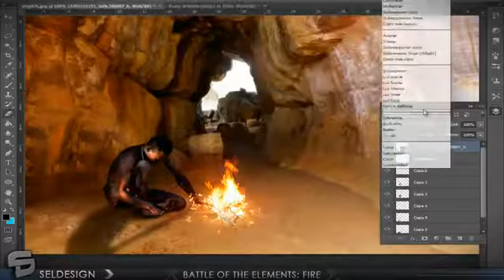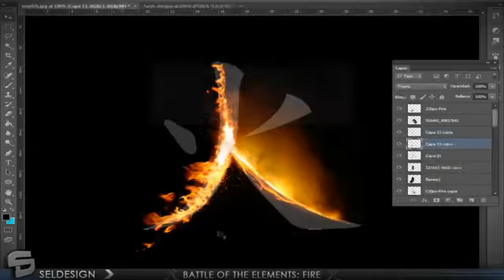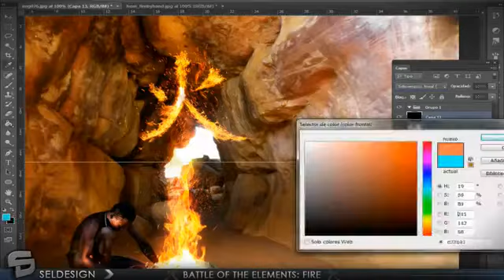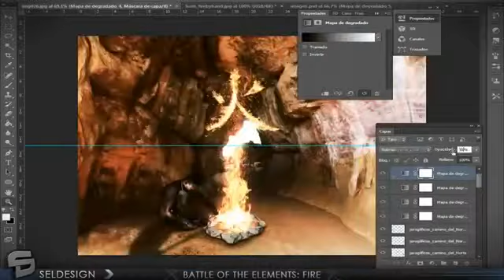SAOFTD #26 | The origin of fire - B.O.T.E. | SelDesignHD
_____________________________READ__________________________________

Hey guys another amazing speedart make sure you get over and appreciate the artist!
:D

Artist
_____________________________READ__________________________________

:D